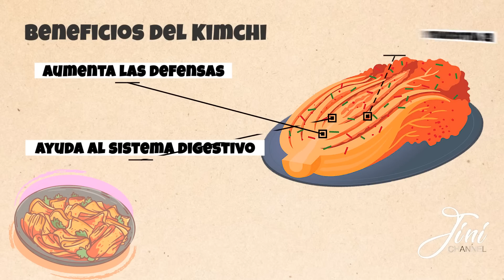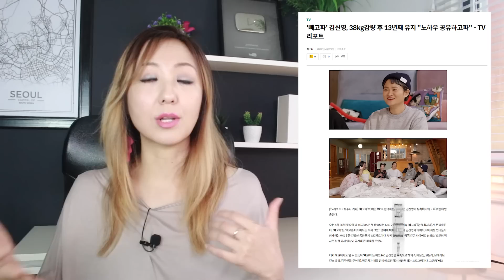10 ALIMENTOS QUE LOS COREANOS COMEN ✅ Y EVITAN ❌ PARA UNA FIGURA SALUDABLE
🔶Anñong mis valiosos JiniChingus  💖 ¿Por qué no ganan peso los coreanos? ¿Qué hay de la presión social para lucir delgados? Son unas de las preguntas más frecuentes que recibo. En este video, abordo el tema de modo sincero.